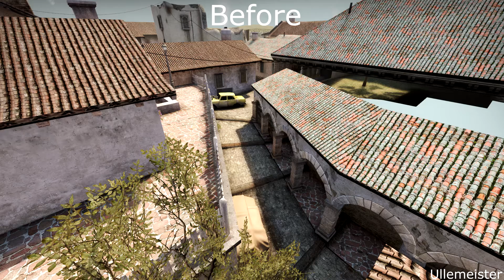Inferno Before And After!? 2016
song: Kyle Braun - Diamonds

The map is in CS:GO now and I LOVE it.

You can find the new Inferno map in the newest beta 1.35.5.3rc and
1.35.5.3rc2.